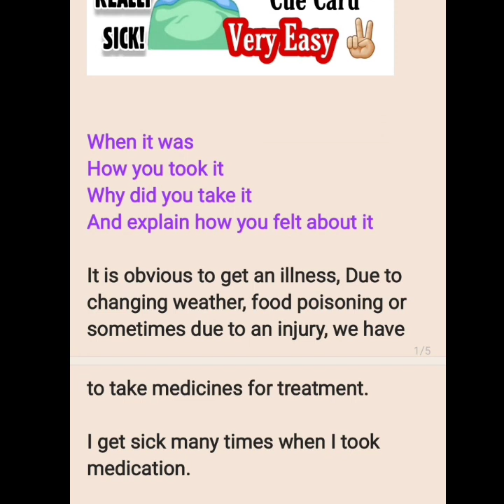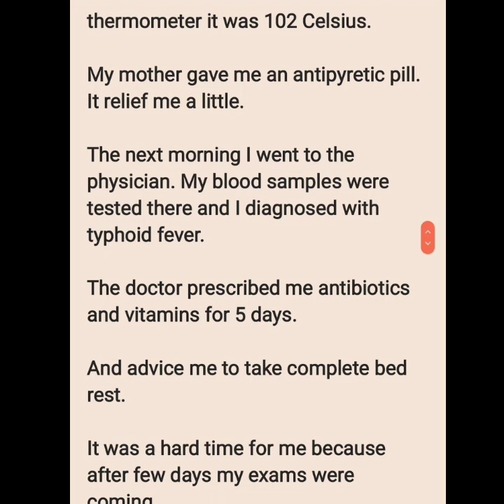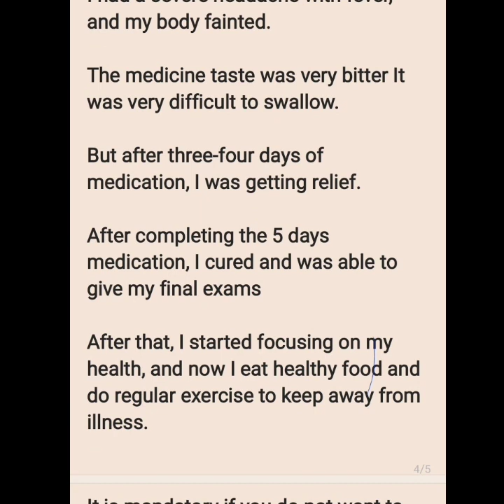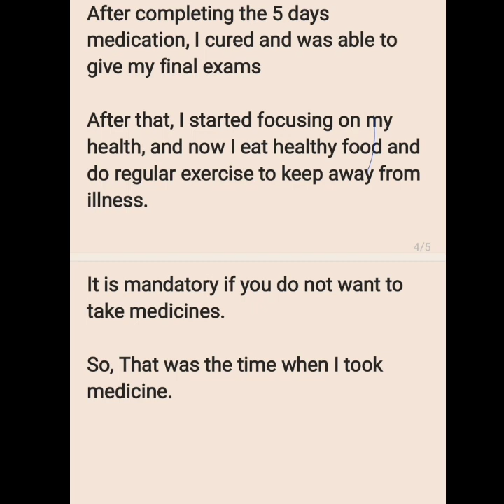Describe a time when you took medicine cue card - May to Aug 2021 cue card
may to August 2021 cue cards